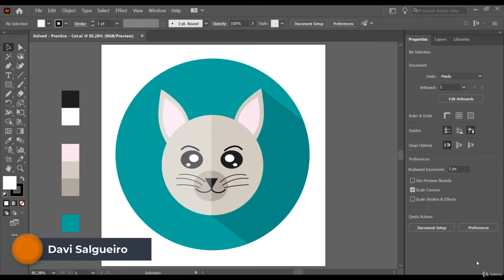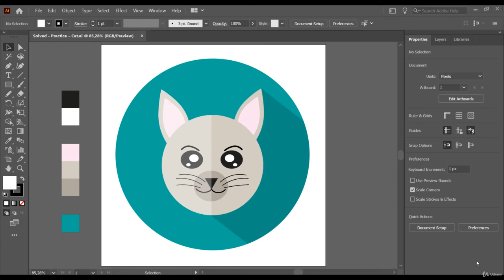1 - Adobe Illustrator CC 2021 - from zero to beyond " Intro "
Learn Adobe Illustrator CC 2021 with this practical and easy to follow course!
En chiffres
Niveau de compétences: Niveau Débutant
Participants: 13833
Langues: Anglais
Sous-titres: Yes
leçons: 46
Vidéo: 8 heures au total
More about Adobe Illustrator:

Illustrator is the industry-standard vector graphics application that lets you create logos, icons, sketches, typography and complex illustrations for print, web, interactive, video and mobile devices.

Its time saving features allow users to create work quickly and efficiently at the highest professional standard.

This course includes:

46 Videos (8 hours of total playtime)

Downloadable working files

Course content updated with the latest 2021 new features

All future updates to Illustrator will be included in this course for no extra payment

Completion certificate upon finishing the entire course

Ready to create brand new work in Adobe Illustrator? Enroll on this course and let’s get started.

SECTION 01. WELCOME

SECTION 02. ILLUSTRATOR

Lecture 2. Home Screen

Lecture 3. Workspace

Lecture 4. Configuring the workspace

Lecture 5. Draw a Dog. Tools: Rectangle, Elipse and Polygon

Lecture 6. Artboards and the Artboard Tool

Lecture 7. Layers and Groups

Lecture 8. Layers common mistakes

Lecture 9. Template Layer

Lecture 10. Curvature Tool

Lecture 11. Selection Tool vs. Direct Selection Tool

Lecture 12. Eyedropper Tool

Lecture 13. Rounded Rectangle Tool and Star Tool

Lecture 14. Pathfinder  Tool

Lecture 15. Shape Builder Tool

Lecture 16. Golden Ratio

Lecture 17. Practice - Shape builder Tool with Golden Ratio - Solved

Lecture 18. Practice - Fox - Intro

Lecture 19. Practice - Fox - Solved

Lecture 20. Practice Bunny - Intro

Lecture 21. Practice Buny - Solved

Lecture 22. Practice - Cat - Intro

Lecture 23. Practice - Cat - Solved

SECTION 03. MORE TOOLS

Lecture 24. Pen Tool - Intro

Lecture 25. Pen Tool - Tips

Lecture 26. Practice - Pen Tool - Intro

Lecture 27. Practice - Pen Tool - Solved

Lecture 28. Align Panel

Lecture 29. Rulers, Grids, Guides and Measure Tool

Lecture 30. Smart Guides

Lecture 31. Clipping Mask

Lecture 32. Strokes

SECTION 04. CC LIBRARIES

Lecture 33. CC Libraries

SECTION 05. TYPOGRAPHY

Lecture 34. Typography

Lecture 35. Practice - Build a background

Lecture 36. Type Tool and Area Type Tool

Lecture 37. Area Type Tool with a complex shape

Lecture 38. Type on a Path Tool

Lecture 39. Create Outlines

Lecture 40. Character Panel

Lecture 41. Paragraph Panel

Lecture 42. Finishing the example: instagram live

Lecture 43. Threading Text and Overflow State

SECTION 05. COLORS

Lecture 44. Introduction to colors

Lecture 45. CMYK

Lecture 46. RGB